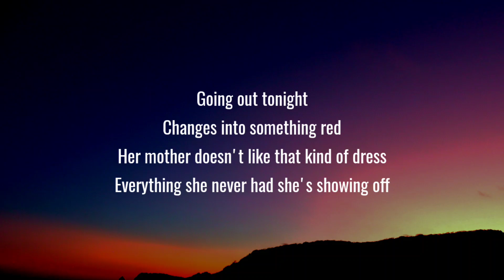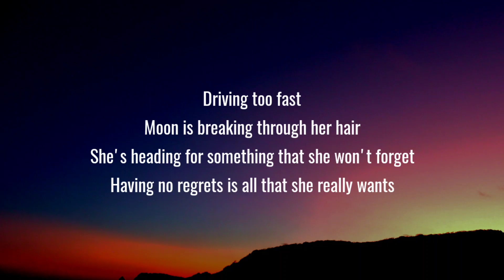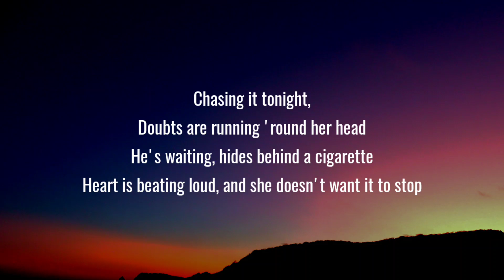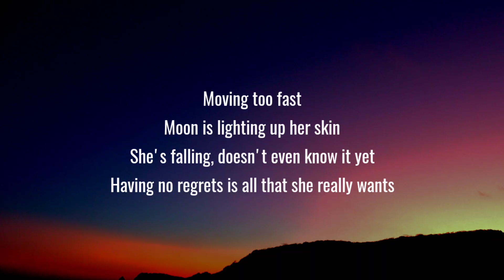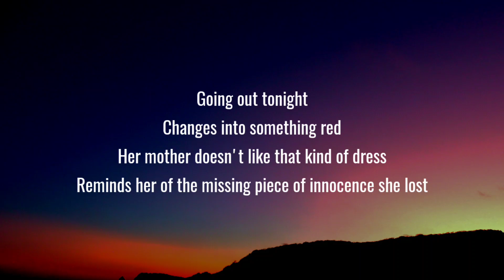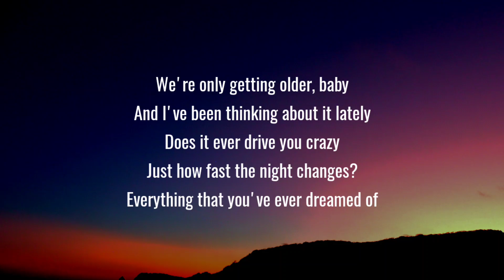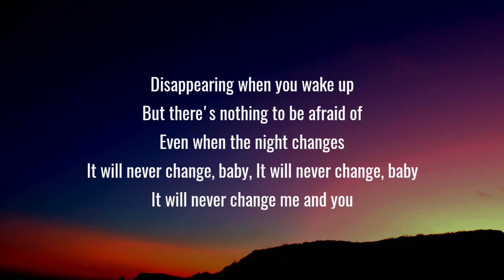One Direction - Night Changes (Lyrics)